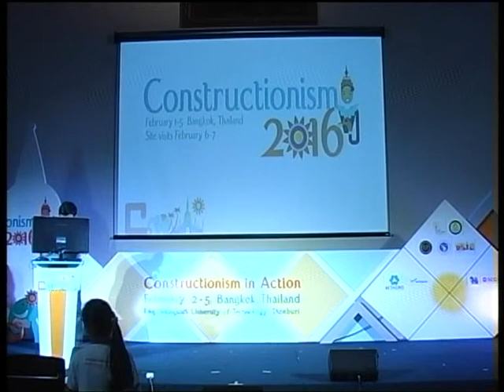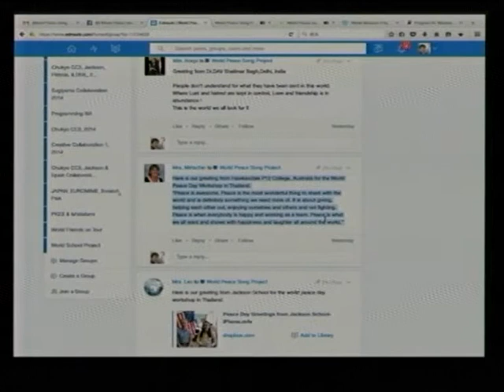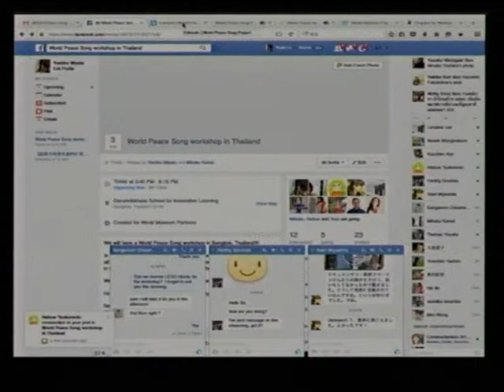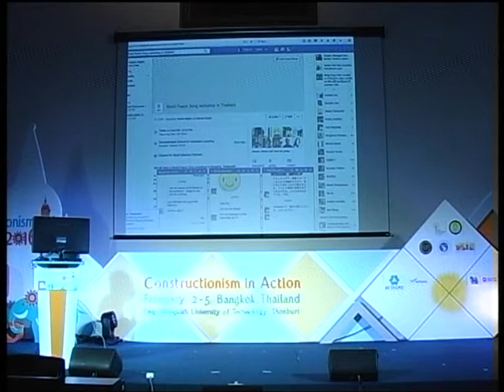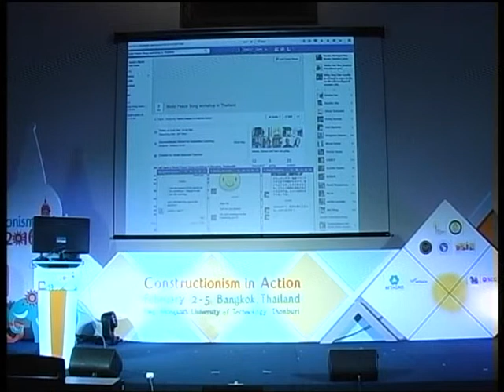Constructioniosm2016 Session 9B: workshop : World Peace Song Project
Constructioniosm2016
Session 9B: workshop
World Peace Song Project
Yoshiro Miyata and Mihoko Kamei

ABSTRACT. We use products and energy from all around the world. We have constructed a global community connected physically through the products and energy we use. However, we have not connected our hearts globally and created many global problems concerning food, energy, environment, often resulting in conflicts (Miyata et al. 2015). Collaborative music making has been a powerful means to connect our hearts. We would like to connect our hearts globally by making music together globally. We propose a workshop in which the participants will be able to experience the process of creating music in collaboration with many partners around the world, all singing lyrics they have created expressing peace in their own languages. We welcome participants with many different nationalities, native tongues, ages and genders, to express their feelings and thoughts about world peace in their native languages, and sing together in a global chorus with World Museum partners around the world who will be listening to us online and send messages to us in real time.